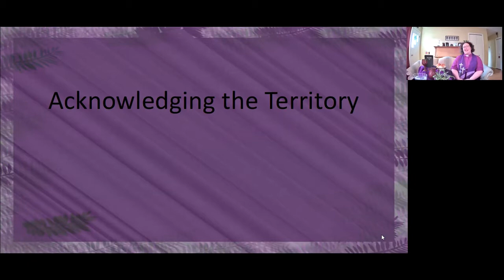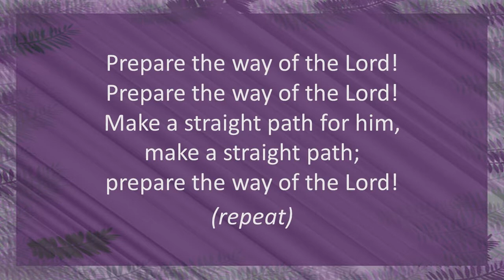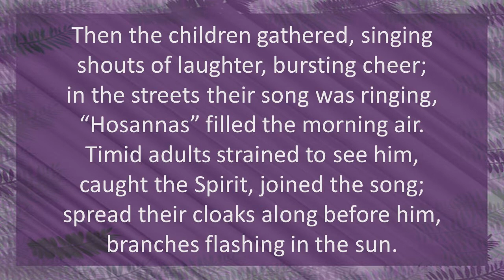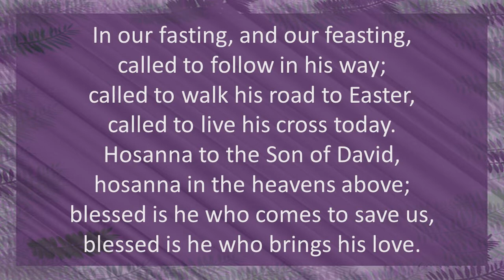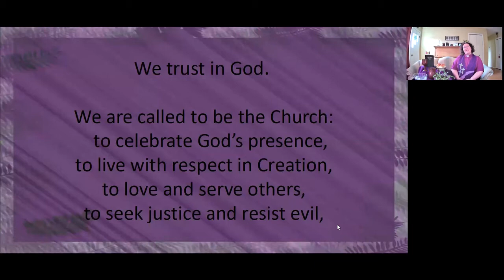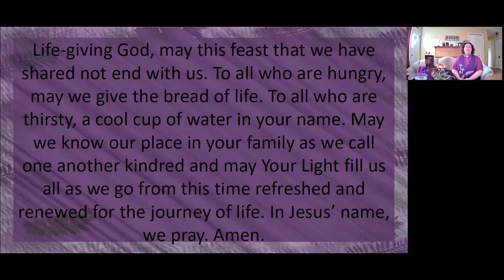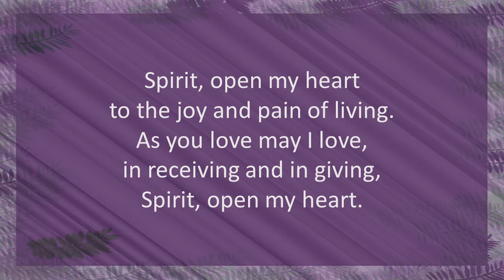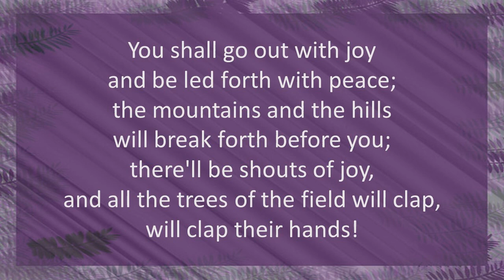2021-03-28 - Palm Sunday Worship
Words: Isaiah 40:3; adapt. Michael Burkhardt (1990)

- He Came Riding on a Donkey
Words: Gordon Light (1986)

- Spirit, Open My Heart
Words: Ruth Duck

Words: Steffi G. Rubin (1975)